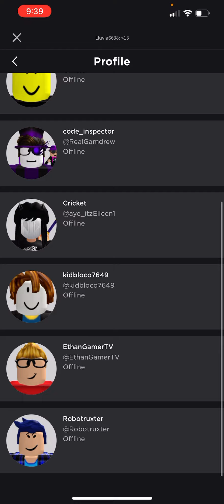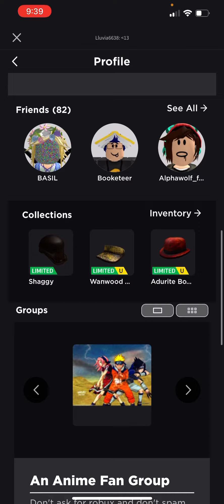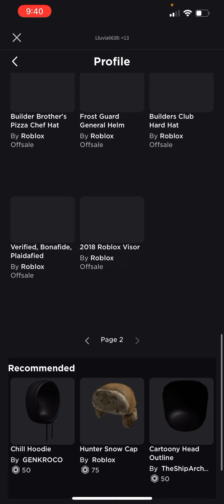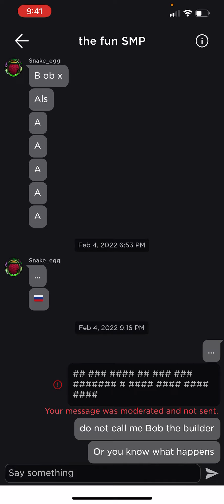KILLER- WHAT THE FU-